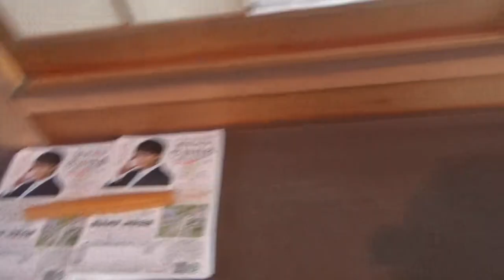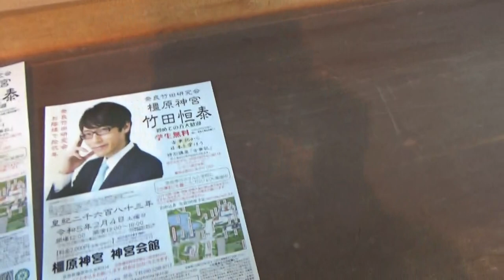20230101 橿原神宮 元旦初詣 近年にない穏やかな初詣は 周回道路は車で埋め尽くされて 大和高田バイパス迄混雑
20230101 橿原神宮　元旦初詣　近年にない穏やかな初詣は　周回道路は車で埋め尽くされて　大和高田バイパス迄混雑　橿原神宮の駐車場に入ると　あちこち空きだらけ　誘導を上手くすれば　混雑は解消できるのでは・・